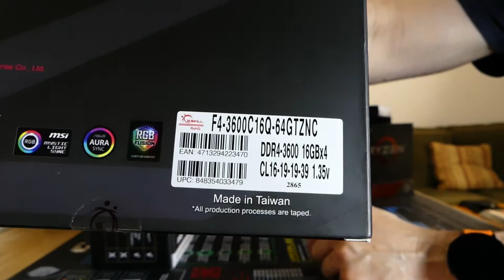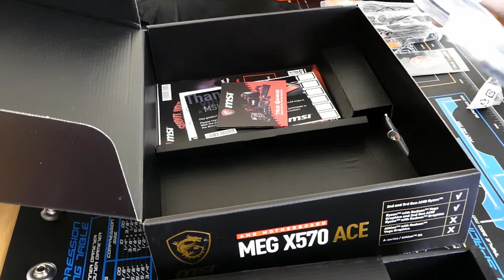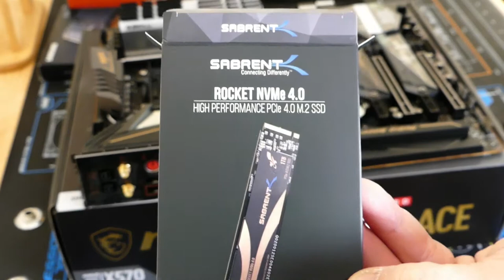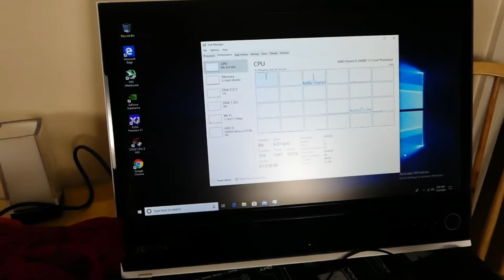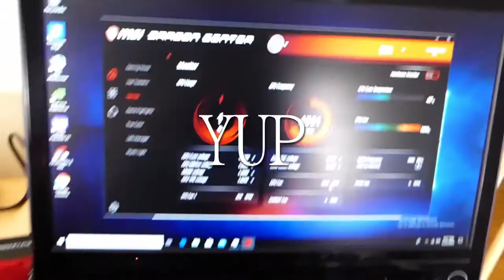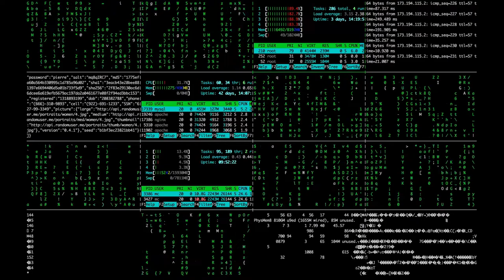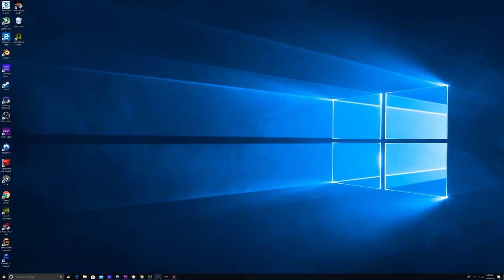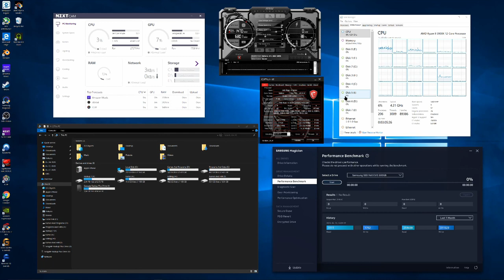UpGRADING To A RYZEN 3900X Streaming & Editing Machine On A MSI MEG X570 ACE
Finally decided to Upgrade A Older Computer I have And Reason for This so i can Create And Edit Video on It. Needed something with some kick and I. [THINK THIS WILL WORK] I kept the case and a bunch of Hard Drives i had, CPU AIO cooler,some case fans, power supply and a few other things will list the new parts in Description Below.. ( I listed almost all Of Existing Parts )
I Recorded Almost All Of the Footage.. Started getting late so Just Included the end Result And Some Parts Came in During the Upgrade So added that in too. Hope You enjoy

[New Parts]
AMD Ryzen 9 3900X 12 Core, 24 Threads  CPU

MSI MEG X570 Ace  AMD Socket AM4/PCIe Gen 4.0 Ready Mother Board

G.SKILL TridentZ Neo 64G DDR4-3600 Dual Channel Memory

SABRENT  Rocket NVMe 4.0 M.2 High Performance SSD  [X2]

MSI  [Ventus GP Edtion] Geforce RTX 2060SUPER OC Edtion 8G GDDR6

[Existing Parts]
NZXT S340 Elite Mid Tower Case
Gigabyte Am3+ AMD 970 MB (GA-970A-DS3P)
Samsung 960EVO M.2 NVMe 500GB
Samsung 860EVO Sata 6 GB/s 500GB SSD 2.5 Inch
Samsung 850EVO Sata 6 GB/s 500GB SSD 2.5 Inch (X2)
NZXT Kraken X52 240MM Liquid Cooler
EVGA GTX 970 (SC) 4GB GDDR5 Memory